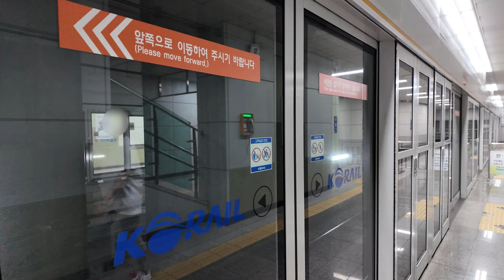[4K] 코레일 수인분당선 인천행 351X71편성 기흥역 진입영상 (2024.09.01.)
열번: K6547
편성: 351X71편성

※교통합성 소스로 사용 가능합니다.